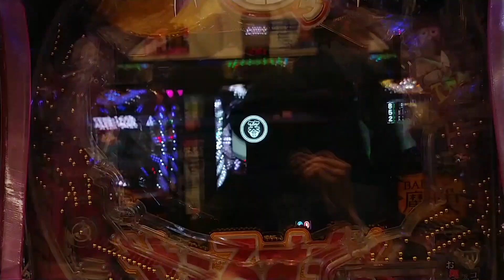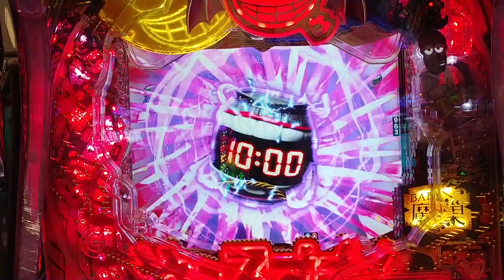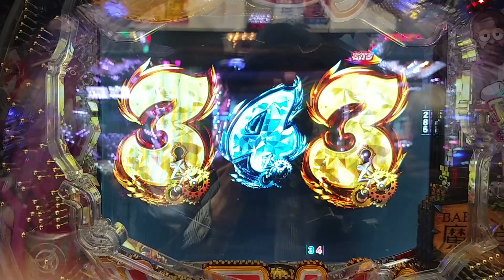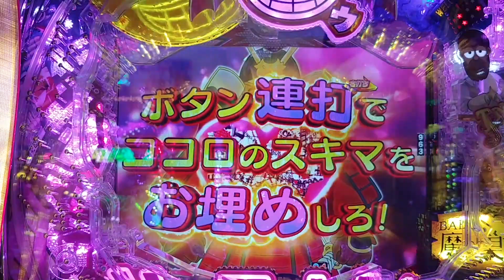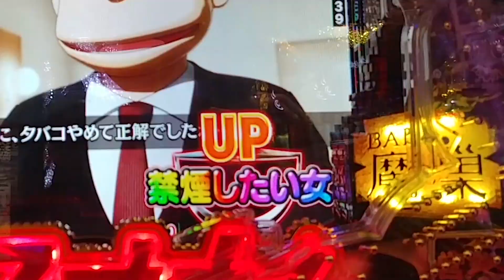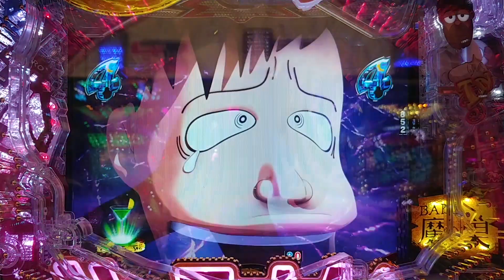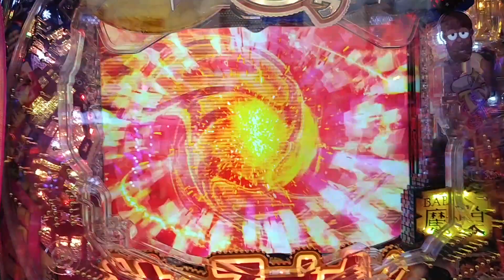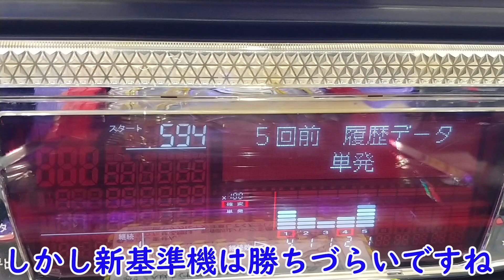【パチンコ】笑ゥせぇるすまんの激アツ実践！プロの勝ち方、立ち回りを公開！